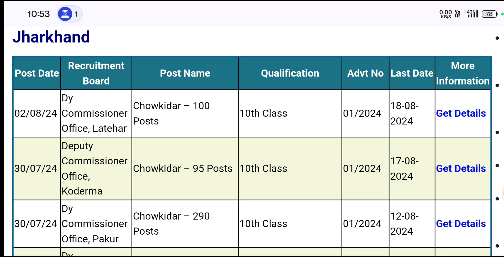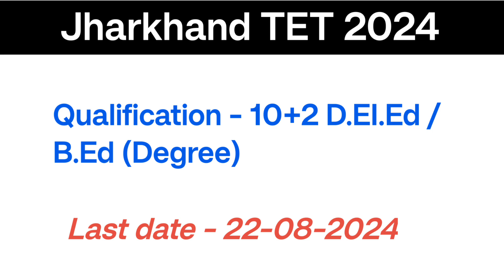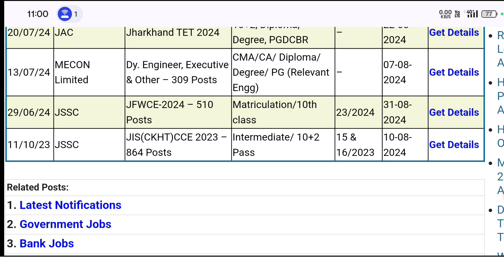JSSC, JPSC and Chowkidar बहाली के सभी जानकारी इसी video मे जल्द देख ले // jharkhand के Vacancy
JSSC, JPSC and Chowkidar के सभी जानकारी इसी video मे जल्द देख ले // jharkhand के Vacancy कि जानकारी